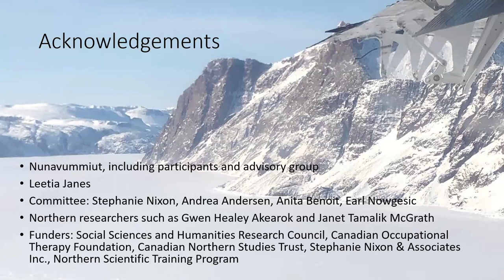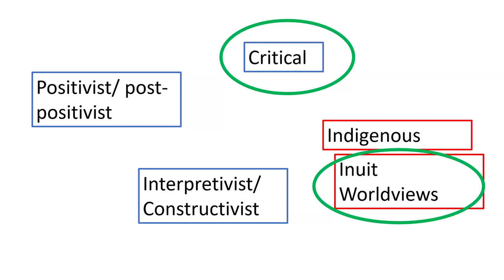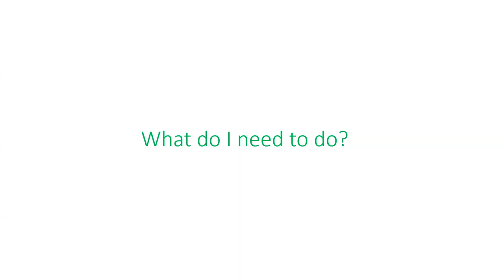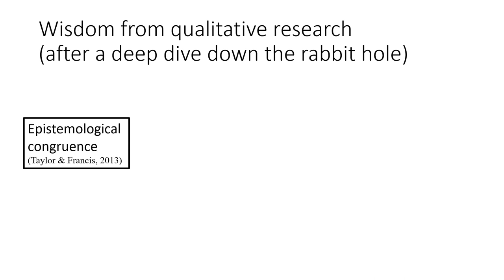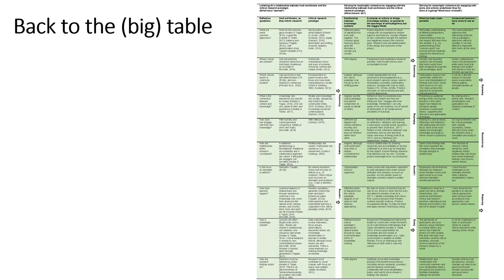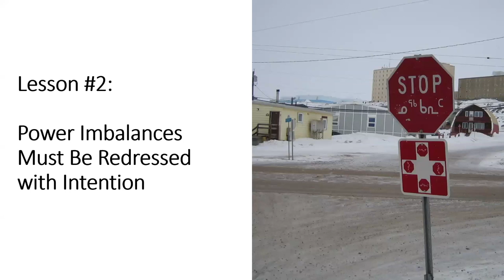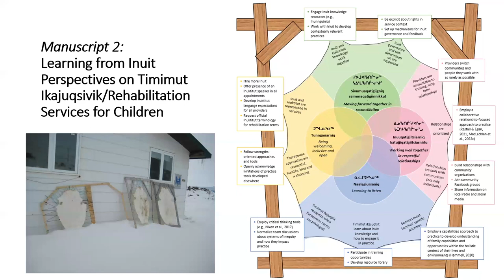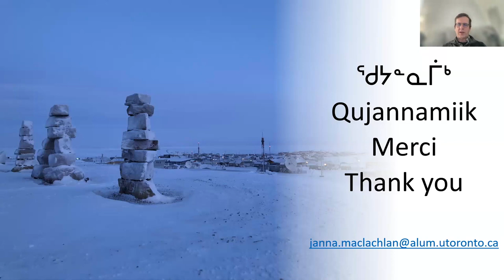Navigating tensions in paradigm bridging: Methodological lessons learned in Inuit Nunangat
Abstract: Inuit worldviews are rich with knowledge that can guide research. Research in Inuit communities, however, has a history of being exploitative, extractive and grounded in the priorities and epistemologies of non-Inuit researchers. In a colonial context where power dynamics favour and default to Western ways of knowing, foregrounding Inuit worldviews in critical qualitative health research is not a straightforward endeavour. In this presentation, I will share insights from my journey as a non-Inuk researcher seeking to build an equitable, productive and coherent relationship between Inuit worldviews and the critical paradigm in the context of my doctoral research. I will present how this journey led to the creation of an accountability framework. This framework provided guidance for intentional and reflective decision-making aligned with the project’s commitments to foreground Inuit worldviews and resist Western hegemony. Concepts grounded in Inuit knowledge (piliriqatigiinniq and the Qaggiq Model) and qualitative research (meaningful coherence) guided the framework’s development. Lessons from this work highlight the importance of humility, reflexivity, and contextual relevance to the process of equitable and coherent paradigm bridging in qualitative research.

Bio: Dr. Janna MacLachlan is an occupational therapist and graduate of the Social and Behavioural Health Sciences doctoral program at the Dalla Lana School of Public Health at the University of Toronto. She is a White woman of European ancestry who is living in Nunavut. Dr. MacLachlan’s research employs Indigenous and critical social science approaches to address issues of equity, power and privilege in health, especially focusing on work that supports Inuit knowledge to be foregrounded in health and social services offered to Inuit. In her doctoral research, this included critically reflecting on the relationships between Inuit and Western systems of knowledge as they apply to rehabilitation services offered to Inuit children. Dr. MacLachlan is currently a Banting Postdoctoral Researcher at the Qaujigiartiit Health Research Centre in Iqaluit, Nunavut.